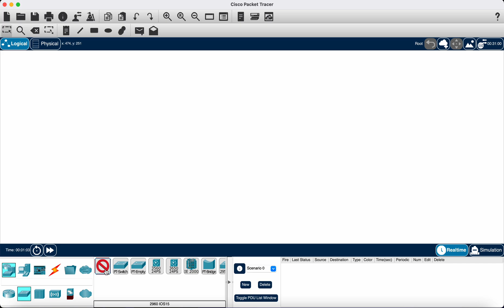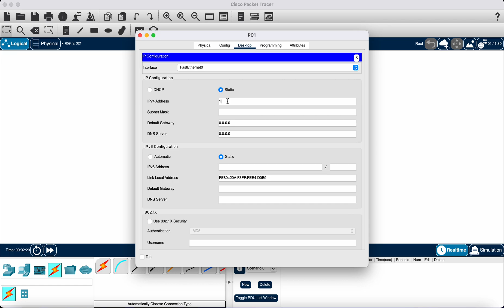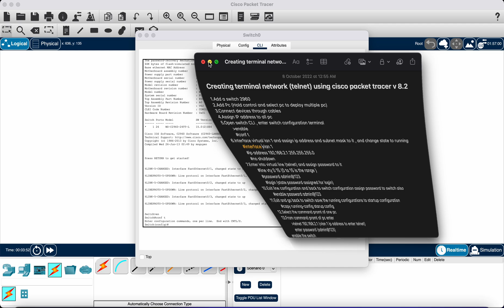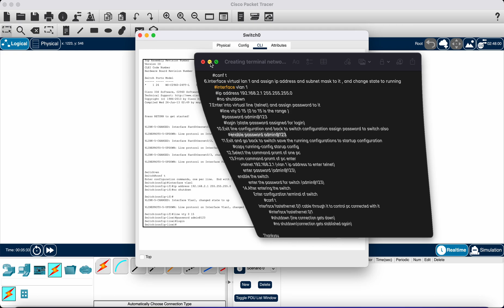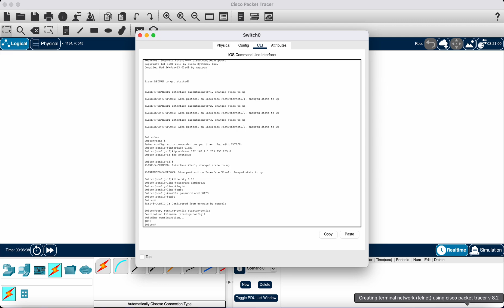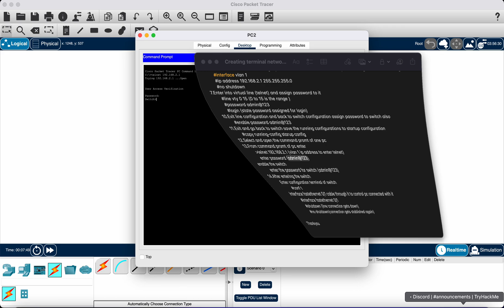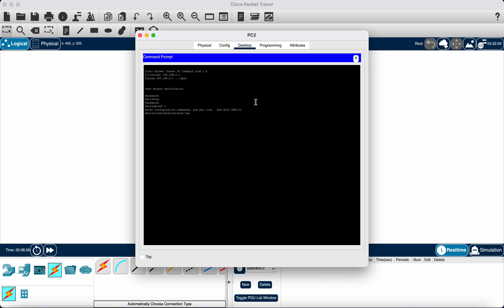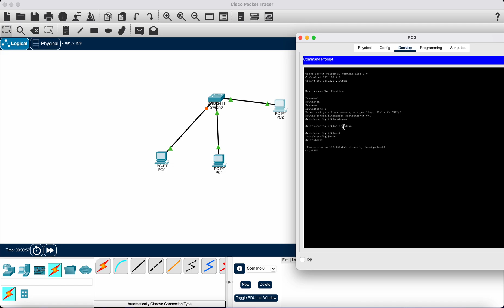Telnet Configuration in Cisco Packet Tracer , Terminal Network | Working Step by Step | Practical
In this tutorial I'll demonstrate the basic configuration, implementation and uses of Telnet.

Welcome to this comprehensive Telnet configuration tutorial using CISCO Packet Tracer v 8.2. In this step-by-step video, we will guide you through the process of setting up Telnet access on your CISCO devices using the powerful Packet Tracer tool.

Remote access to network devices is crucial in today's connected world, and Telnet is one of the key protocols allowing seamless connectivity between routers, switches, and other network infrastructure components. By mastering the Telnet configuration with Packet Tracer v 8.2, you will enhance your networking skills and be equipped to deploy efficient remote access solutions.

In this tutorial, we begin with an introduction to Telnet and its significance. Next, we delve into the basics of CISCO Packet Tracer v 8.2 to ensure everyone is on the same page. Moving forward, we demonstrate a step-by-step Telnet configuration process, covering all the necessary commands and settings needed to establish a secure remote connection.

By the end of this video, you will have gained proficiency in Telnet configuration and be able to comfortably set up remote access using CISCO Packet Tracer. Watch along and follow our detailed instructions to advance your networking knowledge and acquire the valuable skill of remote device management.

Don't miss out on this opportunity for growth and improvement; watch our Mastering Remote Access: Step-by-Step Telnet Configuration with CISCO Packet Tracer v 8.2 video now!

STEPS

Creating terminal network (telnet) using cisco packet tracer v 8.2

1.Add a switch 2960
2.Add Pc (Hold control and select pc to deploy multiple pc)
3.Connect devices through cables
4.Assign IP address to all pc
5.Open switch CLI , enter switch configuration terminal
 enable
conf t
6.Interface virtual lan 1 and assign ip address and subnet mask to it , and change state to running
interface vlan 1
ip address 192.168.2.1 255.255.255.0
no shutdown
7.Enter into virtual line (telnet) and assign password to it
line vty 0 15 (0 to 15 is the range )
password admin@123
login (state password assigned for login)
8.Exit line configuration and back to switch configuration assign password to switch also
enable password admin@123
9.Exit and go back to switch save the running configurations to startup configuration
copy running-config starup config
10.Select and open the command promt of one pc
11.From command promt of pc enter
 telnet 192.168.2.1 (vlan 1 ip address to enter telnet)
 enter password (admin@123)
enable the switch
 enter the password for switch (admin@123)
12.After entering the switch
 Enter configuration terminal of switch
conf t
 Interface fastethernet 0/1 cable through it to control pc connected with it
interface fastethernet 0/1
shutdown (line connection gets down)
no shutdown(connection gets stablished again)